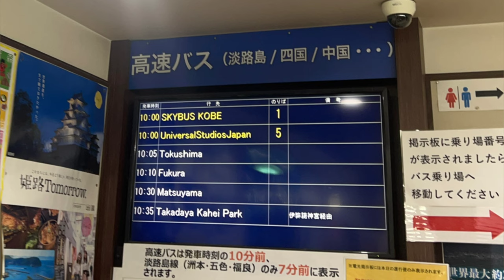[側面展望]神姫バス スカイバス神戸 最終日1便 神戸三宮バスターミナル⇔市内周遊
動画の解説

2022年6月12日最終日の1便、2F進行方向左側最前列にて収録。